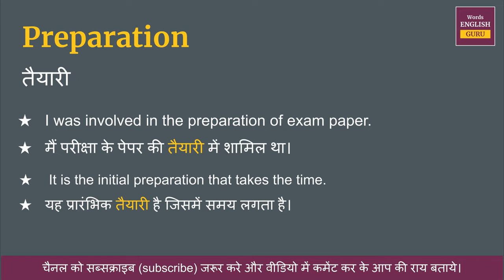Preparation meaning in Hindi | Preparation ka matlab kya hota hai | Preparation meaning explained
Preparation meaning in Hindi | Preparation ka matlab kya hota hai | Preparation meaning explained and arth

Preparation ka hindi me arth hota hai  - तैयारी

इस video me aap Preparation kya hota hai,  इसका matlab samjhenge, Preparation ko english me kaise pronunciation karte hai aur Preparation ko bolne ka sahi tarika kya hai ye bhi dekhenge.

aur saath mein Preparation ke do example dekar samjhya gya hai jisse aap isko aur aachhe se learn sakte hai.

Covered Topic -
01. Preparation ka hindi kya hota hai
02. Preparation ka hindi word
03. Preparation ka hindi mein matlab kya hota hai
04. Preparation meaning in hindi
05. Preparation ka matlab kya hota hai
06. Preparation ka hindi meaning
07. Preparation ka hindi matlab
08. Preparation ka arth kya hota hai
09. Preparation hindi meaning
10. What is hindi meaning of Preparation
11. How to pronunciation of Preparation
12. Preparation ka hindi arth kya hota hai
13. Preparation ki definition kya hoti hai
14. Hindi meaning of Preparation